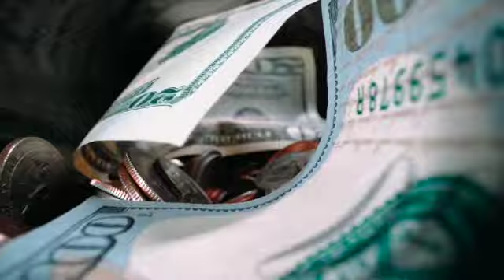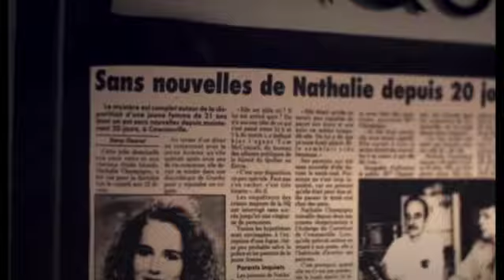MIA - Où est Nathalie CHAMPIGNY ?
☆  DEROULE CETTE BARRE POUR PLUS D'INFO ⬇️

🙏🏻 N'oubliez surtout pas d'activer la cloche 🔔 pour ne rater aucune de mes publications! Et n'hésitez pas à laisser un petit 👍🏼 si tu as aimé la vidéo !